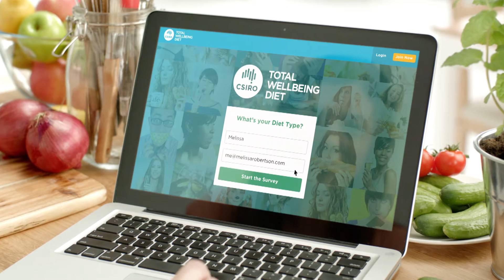CSIRO Total Wellbeing Diet TVC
CSIRO Total Wellbeing Diet TVC – "Diet Types"
January 2017